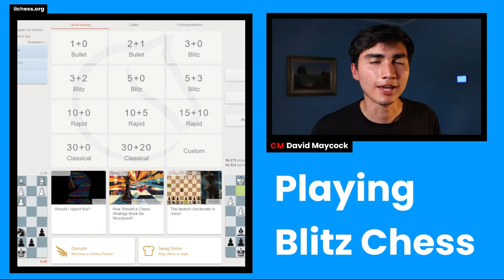Blitz Chess #23 | Pseudo-Catalan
Timecodes:
0:00 - 0:11 - Intro
0:11 - 9:00 - Game
9:00 - 9:22 - Goodbye